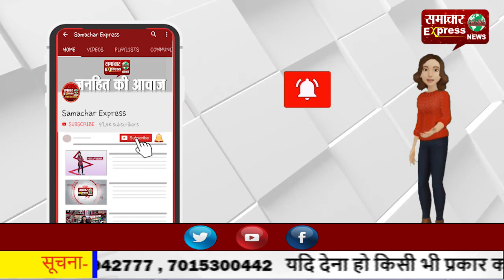किसानों ने 10वें दिन भी भरी हुंकार, बोले सरकार ने आज तक नहीं किया किसान हित कार्य!